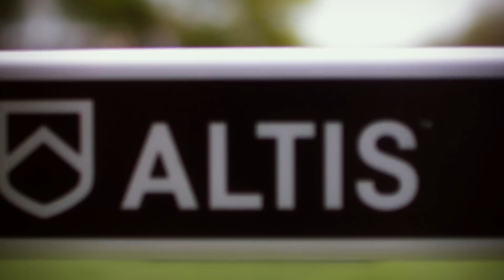Aries Merritt | Olympic Gold to Kidney Transplant | Trans World Sport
In 2012, Aries Merritt won Olympic gold and broke the 110m hurdles World Record. The following year, however, his kidneys began to fail. Aries then had to receive a kidney donation from his sister, LaToya. Trans World Sport hears their story.